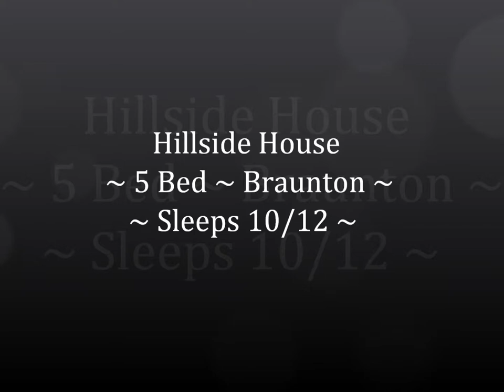Hillside House - Self Catering Devon - Braunton - Croyde 5bed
Self catering 5 Bedroomed grand colonial property ( Sleeps 10/12) Pet friendly, Hillside house is based overlooking the quiet but gorgeous village of Braunton, with a short drive to Croyde's famous surfing beach.

North Devon is one of the most spectacular places to visit in the United Kingdom, with miles of award winning golden sandy beaches to famous local pubs and thatched cottages. Croyde bay is famous for its popular surfing venue and its natural outstanding beauty. North Devon's coastline has become a popular retreat for families over the years but still retains its natural heritage and typical village theme. The area is full of fun filled family attractions come rain or shine, summer or winter North Devon will always entice you back time and time again!

There are activities suitable for all ages in North Devon;
For the sports fans there is Horse riding with Roylands riding stables, Cycling, walking, surfing, rock climbing, ice skating, golf, paintball and laser games.
For the children there are fun attractions such as "The milky way adventure park" "the big sheep" "Exmoor zoo" "Exmoor steam railway and gardens" "Watermouth Castle" "wildlife and dinosaur park" and much more surrounding Barnstaple.